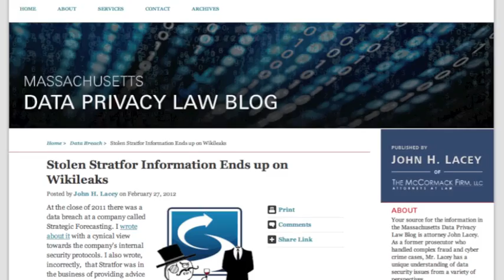Stratfor Emails End Up on Wikileaks—The McCormack Firm's John Lacey Analyzes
It has been some time since we have heard much from Wikileaks. Speaking for myself only, I thought the site had the potential to do significant damage to the world's perception of United States government and other entities abroad—but it hasn't quite worked out that way. However, Wikileaks is once again in the news as emails from private intelligence agency Stratfor—our guest today calls them a "wanna-be CIA"—made their way onto the site after a data breach in December, and they have the potential to be quite embarrassing for a number of individuals and entities.

To walk us through the story, comment on what type of information is showing up on Wikileaks and explain how cases like this are investigated and prosecuted, we bring in former cyber crime prosecutor John Lacey. Now an attorney with The McCormack Firm in Boston, Lacey also writes the Massachusetts Data Privacy Law Blog.